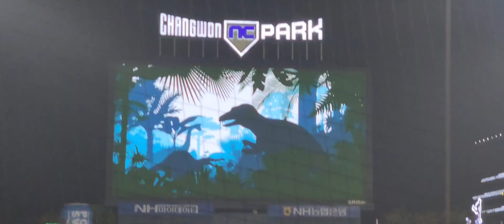✨️ 220927(화) 마운드에 등판한 NC 다이노스 마무리 투수 이용찬 선수✨️ (창원NC파크 🦕)